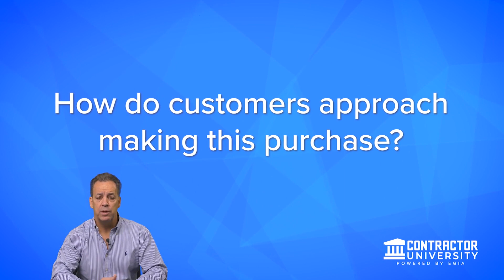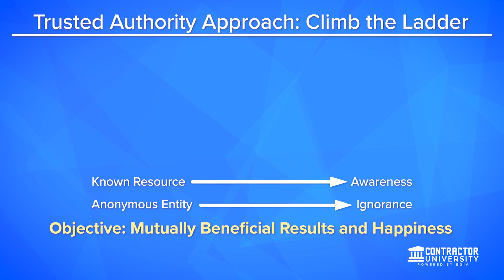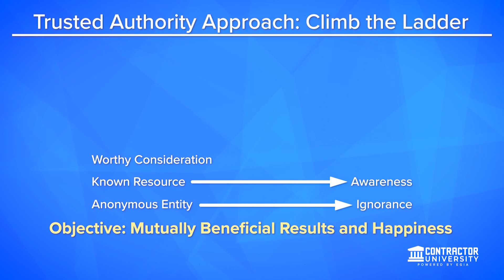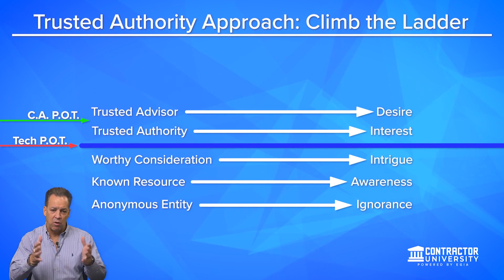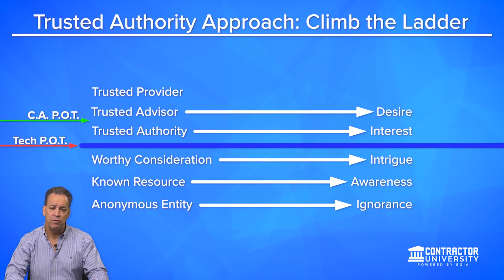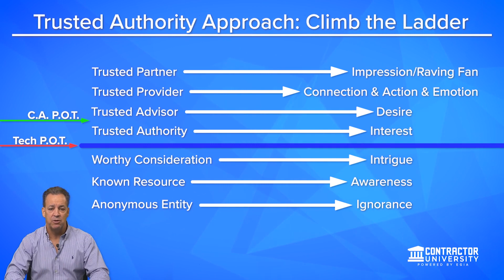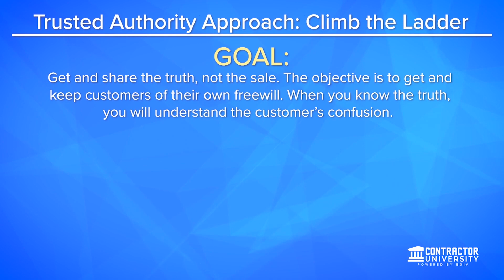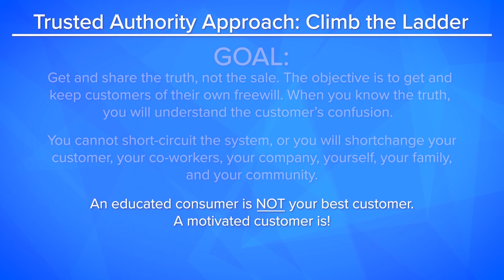Execute On Your Sales Process - Cracking The Code (September 25, 2023)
Sales is the backbone of any successful business

This week, Drew Cameron shows you how to increase your sales through a finely-tuned and tested process. Learn to align your process and ask yourself important questions about your own business in order to improve.